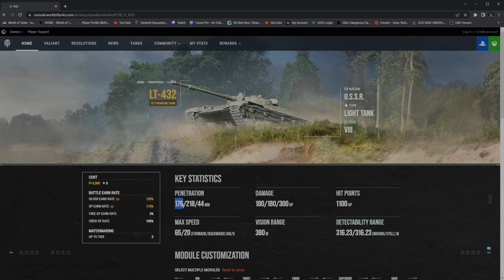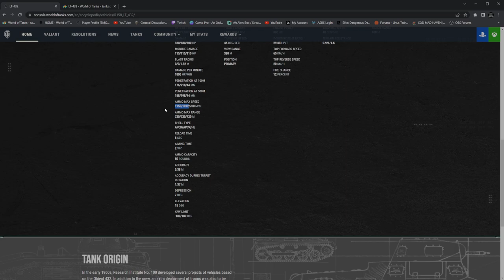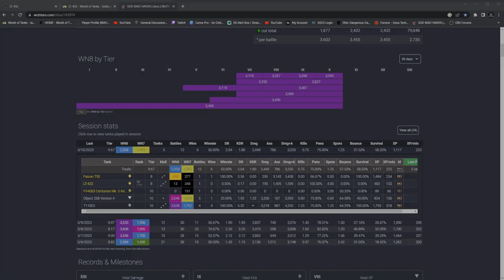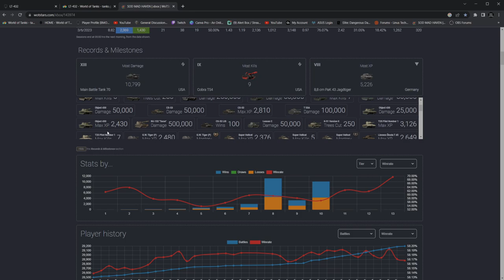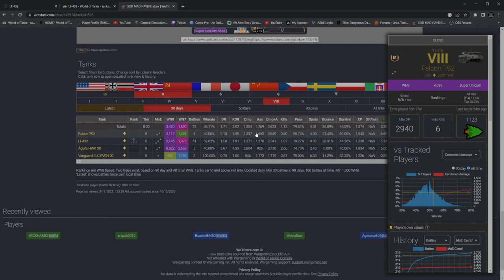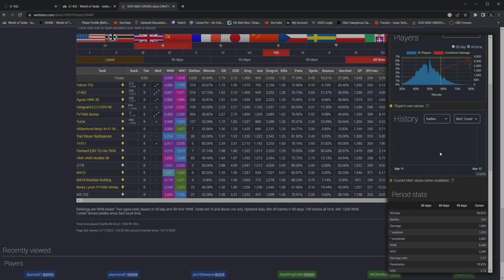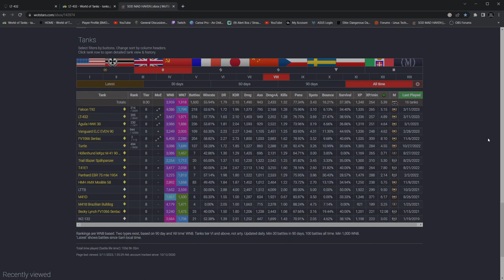Light tanking and the mighty boosh